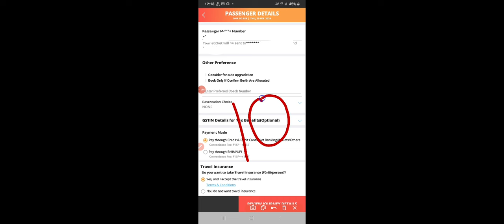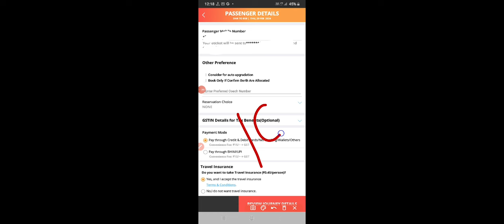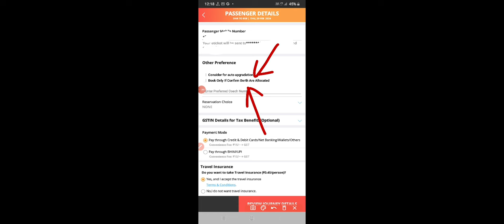Book only confirmed berth allocated | IRCTC mobile App se train ka confirm ticket Kaise book Kare?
IRCTC mobile application se train ka ticket book karte samay Book only confirmed berth allocated option Aata Hai Iske bare mein batane wala hun. ab aap train ke liye Keval confirm ticket book kar paoge Aisa main Tarika batane wala hun. kabhi bhi aapka train ka ticket waiting Mein Nahin Jaega Hamesha confirm seat milega Aisa Tarika main batane wala hun. IRCTC mobile application se aap train ka ticket bahut aasani se book kar sakte hain jo ki seat available ke sath milega. train ka ticket book karne mein yah option aapko Dikhta Hai Lekin Iske bare mein bahut logon ko pata nahin hai. main IRCTC mobile application se related bahut Sare educational tutorial video banata rahata hun Jiske bare mein aap mere YouTube channel Mein dekh sakte ho.

video topic
1) IRCTC mobile application se train ka confirm ticket Kaise book Karen?
2) Book only confirmed berth allocated ka matlab kya hota hai?
3) ab IRCTC mobile application train ka confirm ticket Milega?

Useful links